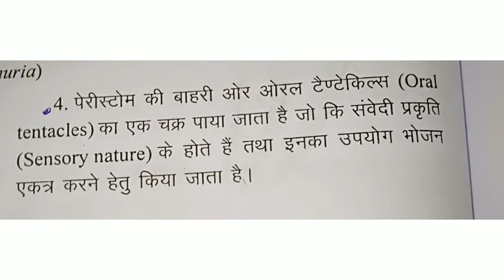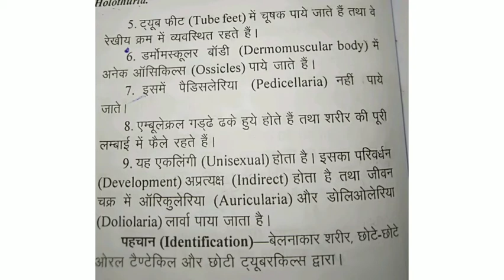Holothuria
zoology practical

* classification

* characters

* Diagram